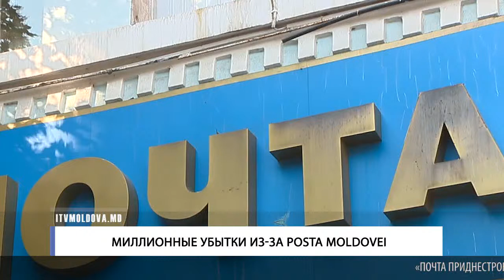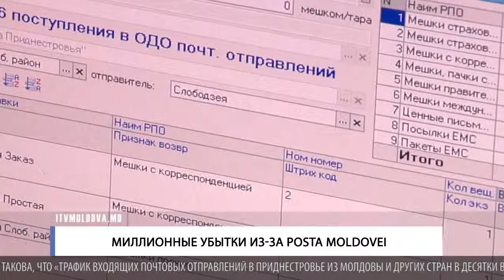Миллионные убытки из за Posta Moldovei